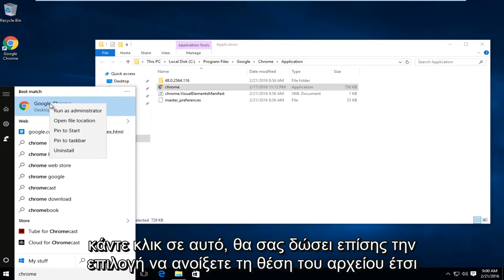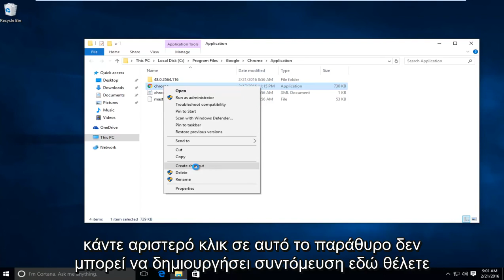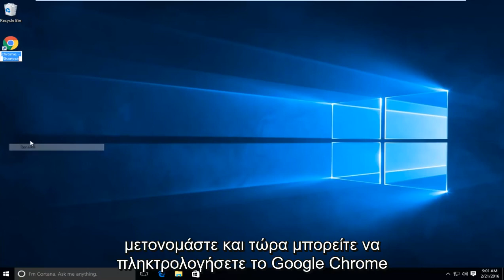Το Google Chrome δεν λειτουργεί - Επιδιόρθωση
Αυτό το σεμινάριο δείχνει πώς να επιλύσετε τα περισσότερα προβλήματα κενής οθόνης που προκύπτουν από το Google Chrome. Αυτό ενδέχεται να μην επιλύσει όλα τα προβλήματα που σχετίζονται με το Google Chrome, αλλά αυτό θα πρέπει να διορθώσει πολλά από αυτά. Άλλα προβλήματα μπορεί να προέρχονται από τη μη σύνδεση στο Διαδίκτυο ή τη χρήση διακομιστή μεσολάβησης. Επίσης, εάν αυτό δεν λειτουργεί για εσάς, δοκιμάστε να εγκαταστήσετε ξανά το Chrome από το μηδέν.

Αυτό το σεμινάριο θα ισχύει για υπολογιστές, φορητούς υπολογιστές, επιτραπέζιους υπολογιστές και tablet με λειτουργικά συστήματα Windows 10, Windows 8 / 8.1, Windows 7. Λειτουργεί για όλες τις μεγάλες κατασκευές υπολογιστών (Dell, HP, Acer, Asus, Toshiba, Lenovo, Samsung).